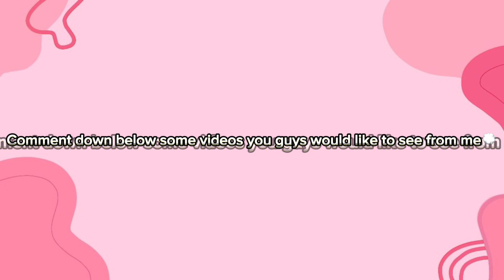Comment down below some videos you guys would like to see from me⬇️⬇️